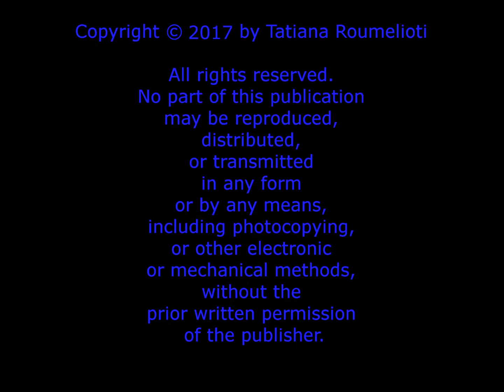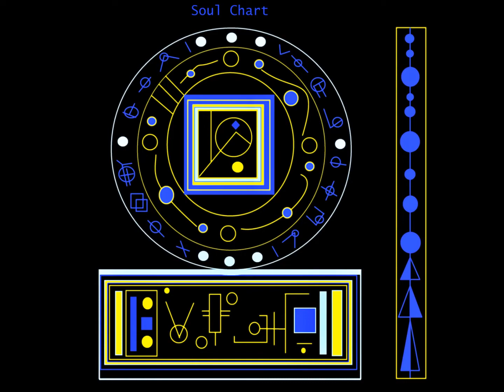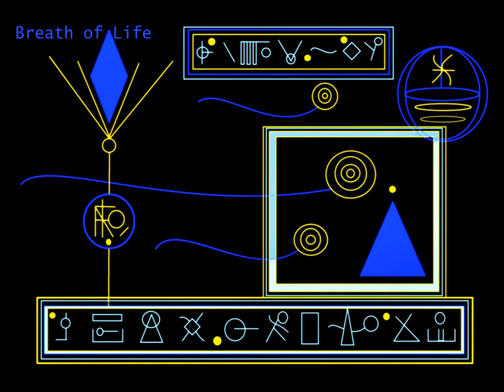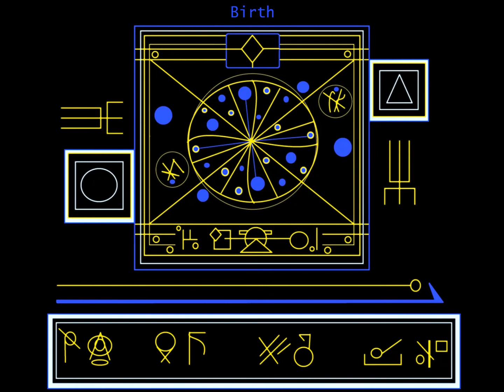Birth of A Soul - A Digital Codex by Tatiana Roumelioti 2017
This Asemic Writing Art Codex was drawn in MS Paint